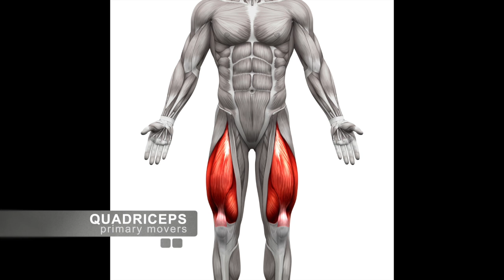LEG EXTENSIONS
"Leg Extensions" exercise tutorial.